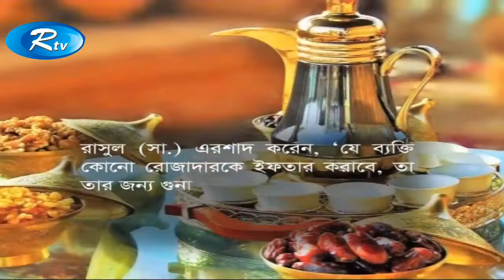সকালের সংবাদ | Rtv News | 18-May-2018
Watch Rtv Full News : সকালের সংবাদ | Rtv News | 18-May-2018 |

RTV has all your favorite content under one network which will give you Unlimited Entertainment,
On Demand!
Find more of RTV Youtube:
RTV in a nutshell:
RTV is one stop entertainment service. We provide nonstop entertainment through our multiple
YouTube channels, where entertainment content are uploaded daily for viewers worldwide.
avoid methods of copying or duplicating the content, and help us support anti-piracy measures in
- Team RTV
Creators Support:
To submit your channel, click on this now!
If you are a YouTube creator, how would you feel when someone with hardly any YouTube
knowledge swipes your creativity and hard work with an unauthorized upload? RTV is here to
prevent that from happening! We, RTV helps to grow YouTube channels for creators. We have
YouTube Certified team members to optimize your channel and help reach your content to the right
audience.